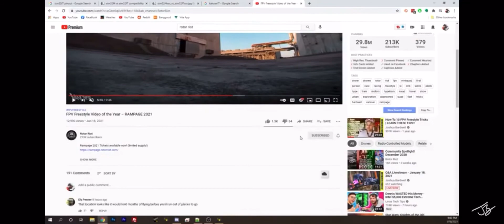Bardwell loses it while watching Vanover during his livestream!!! 🤪🤩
I watch a LOT of Joshua Bardwell‘a videos and live-streams. , and this is the FUNNIEST moment I can remember.

Here is a link to the entire livestream on his channel. this happens EXACTLY 1 hour in...